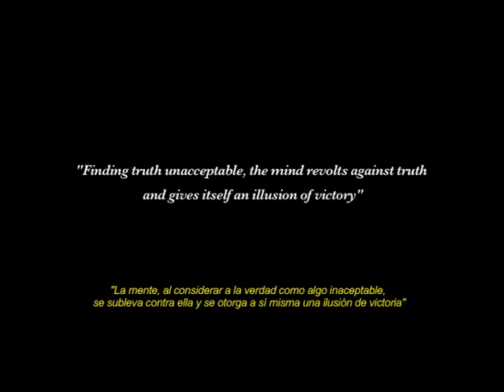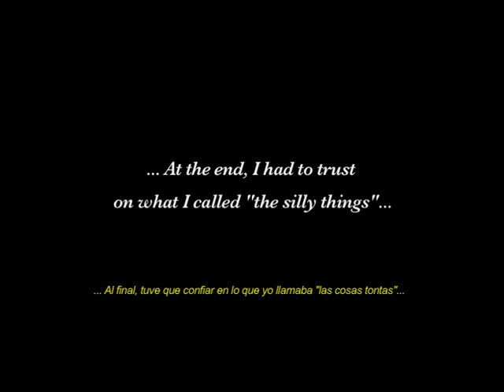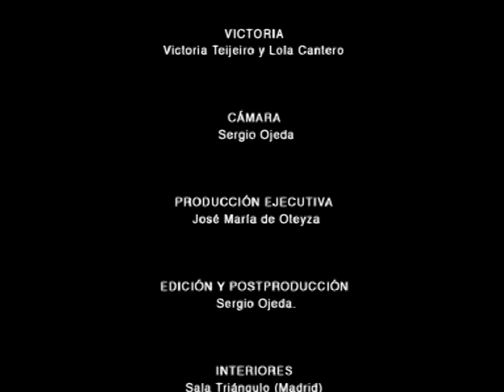Sergio Ojeda - La ilusion de Victoria - DVD Project España